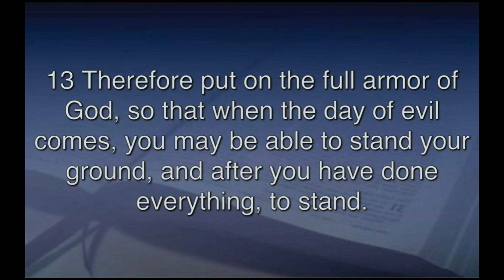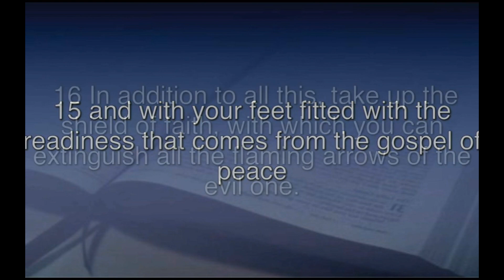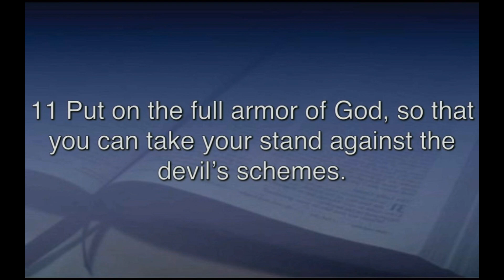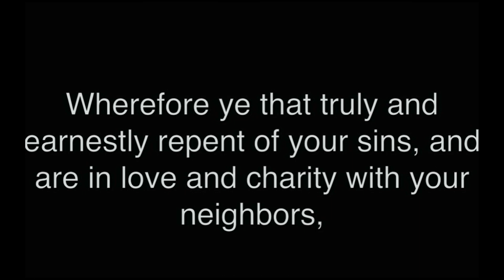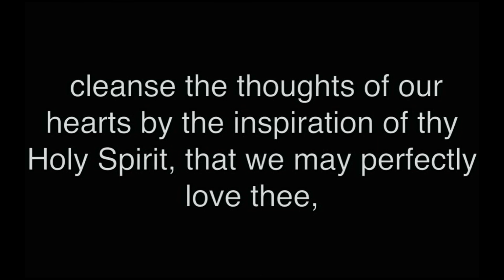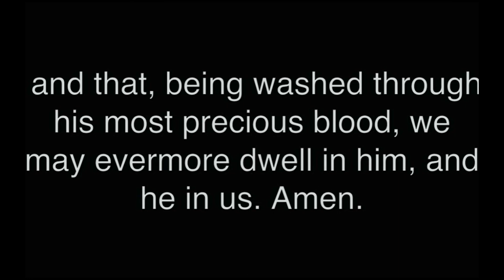Lomax Temple AME Zion Church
Lomax Temple 11AM Worship Service
6/7/2020